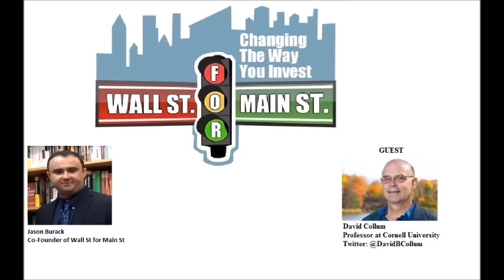Dave Collum: 2015 Review; Bond Markets Will Reset in 2016?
Jason Burack of Wall St for Main St interviewed returning guest, Cornell University Chemistry professor, Dave Collum. Every year, Dave writes an extensive report reviewing the year and a preview of the year to come.

The report is also available on Zero Hedge.

During this 40+ minute interview, Jason asks Dave to summarize in a few sentences markets in 2015. Dave talks about how confusing markets are becoming and how it is difficult for value investors looking for quality but cheap valuation stocks that are not resource stocks.

Jason says how he sees a lot of value in oil and energy companies and Dave and him discuss the oil markets and shale oil's potential to become the next major global crisis.

Dave thinks all bond markets are going to need a "reset" in the near future.

Next, Dave talks about the junk bond and bond markets and how the global debt binge keeps rising.

Jason asks Dave if the Federal Reserve will try more token interest rate increases in the near future and Dave calls the Federal Reserve, "cowardly."

Jason and Dave discuss asset price inflation and whether people on Wall St count that as evidence of inflation?

Jason asks Dave about his writing about the "War on Cash" in his report. Dave thinks the banksters want to control everything and that's why the war on cash is occurring.

Jason asks Dave about his experiences as a college professor at a prestigious Ivy League school and if his university is restricting free speech?

To wrap up the interview, Jason and Dave discuss the upcoming 2016 presidential election in the US and discuss Hillary Clinton and Donald Trump, the 2 front runners right now in the polls.